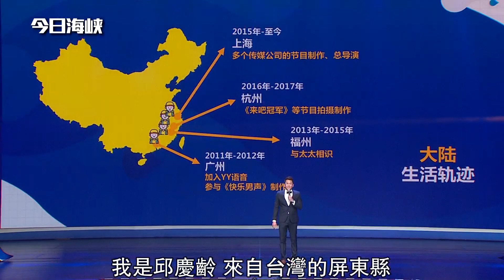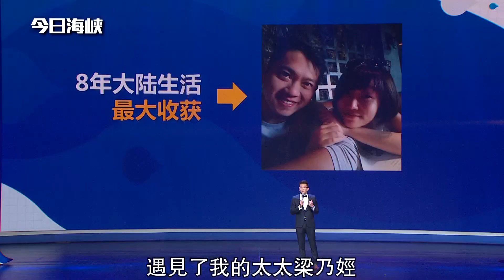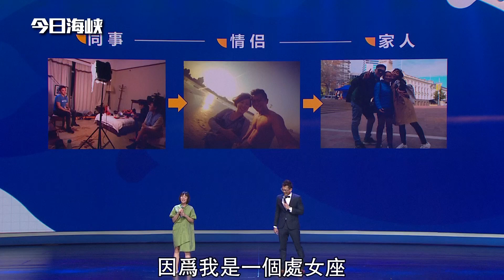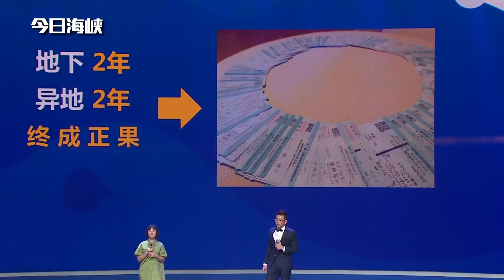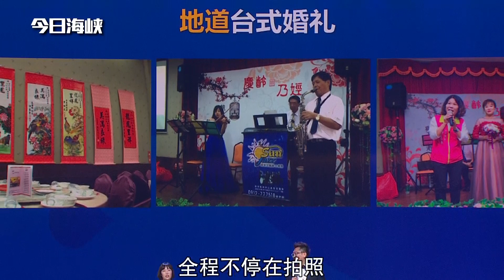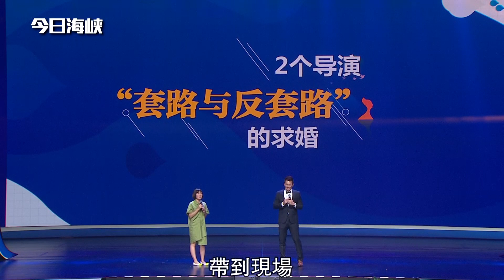【婚後兩家人都相愛了 願有情人終成眷屬】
來自臺灣屏東的女婿和來自福建福州的媳婦，一開始兩人在各種習慣方面有各種差異，但這都不是問題，互相理解互相包容，成為了真正意義上的兩岸一家人。